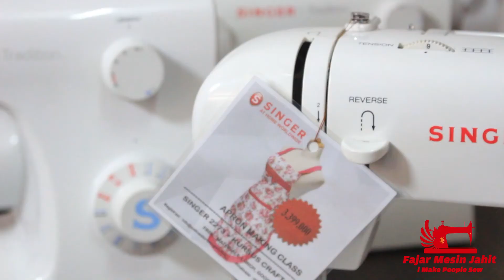unboxing dan review singer tradition 2250 2259 2273 2263 2282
type tradition ini memiliki 5 model

2250
Jenis mesin Jahit Type 2250 ini memiliki 10 Pola jahit dan 4 Langkah pelubang kancing. mesin ini dapat menjahit berbagai jenis bahan.
kecepatan mesin telah disesuaikan untuk kelas rumahan, Pengoperasian mesin yang mudah membuat pengguna bisa lebih berkreasi dalam menjahit.
spesifikasi SINGER® Tradition™ 2250 :

- 10 pola jahitan

-  4 langkah pelubang kancing

-  Pemotong benang

-  Pemutar bobbin otomatis

-  Dilengkapi tombol pengatur panjang jahitan

-  Dilengkapi tombol pengatur pola jahitan

-  Dilengkapi tombol pengatur tekanan benang atas

-  Tombol jahitan mundur

in a box :

-  Unit Mesin SINGER Tradition 2250

-  Foot Controller/Pedal

-  Booklet Instructions Manual (Bahasa Indonesia)

-  Sarung/Cover Mesin​

-  Tool Kit provided by SINGER (Sepatu Lubang Kancing, Sepatu Pasang Kancing, Sepatu Zipper ,  Spool, Jarum, Brush dll.)

-  Free  Sepatu Roller hem sole foot, Jarum Singer untuk menjahit bahan tebal

teknik jahitan : Jahit , semi obras , semi neci ,quilting , som , pasang resleting jepang dan resleting biasa , border manual, border aplikasi , membuat lubang kancing , memasang kancing dan macam -macam teknik jahitan lainnya

2259

 - 20 pola jahitan

 - 4 langkah pelubang kancing

 - Pemotong benang

 - Pemutar bobbin otomatis

 - Tombol jahitan mundur

​in a box :

·         Unit Mesin SINGER Tradition 2259

·         Foot Controller/Pedal

·         Sarung/Cover Mesin​

 2273

-  23 pola jahitan

-  1 langkah pelubang kancing

-  Pemotong benang

-  Pemasang benang otomatis

-  Pemutar bobbin otomatis

-  Tombol pengatur pola jahitan

-  Tombol pengatur panjang jahitan

-  Tombol pengatur lebar jahitan

-  Tombol pengatur benang atas

-  Tombol jahitan mundur

​in a box :

-  Unit Mesin SINGER Tradition 2273

-  Foot Controller/Pedal

-  Sarung/Cover Mesin​

tekhnik jahitan : Jahit , semi obras , semi neci ,quilting , som , pasang resleting jepang dan resleting biasa , border manual, border aplikasi , membuat lubang kancing , memasang kacing dan macam -macam teknik jahtan lainnya.

2263

 23 pola jahitan

-  4 langkah pelubang kancing

-  Pemotong benang

-  Pemasang benang otomatis

-  Pemutar bobbin otomatis

-  Tombol jahitan mundur

​in a box :

-  Unit Mesin SINGER Tradition™ 2263

-  Foot Controller/Pedal

-  Sarung/Cover Mesin​

2282

- 32 pola jahitan

-  1 langkah pelubang kancing

-  Pemotong benang

-  Pemasang benang otomatis

-  Pemutar bobbin otomatis

-  Tombol jahitan mundur

​in a box :

-  1 Unit Mesin SINGER Tradition 2282

-  Foot Controller/Pedal

-  Sarung/Cover Mesin​